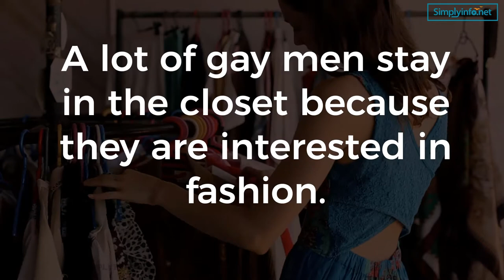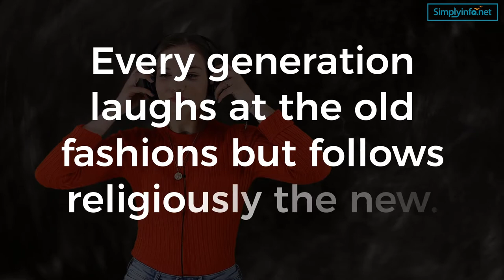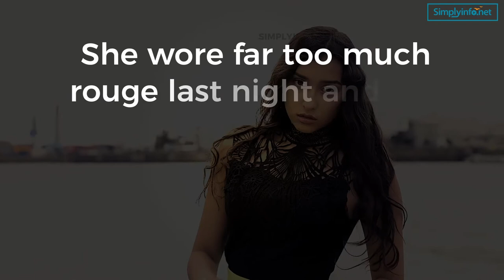Funny and Most Humorous Quotes on Fashion | Funny Quotes Video MUST WATCH | Simplyinfo.net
his Video Consist of Funny and Most Humorous Quotes about Fashion that will Laugh and Enjoy.

These are the Top 25 Funny and Most Humorous Quotes:

- You can never be overdressed or overeducated.  -Oscar Wilde
- It costs a lot of money to look this cheap.  -Dolly Parton
- One is never over-dressed or underdressed with a Little Black Dress.  -Karl Lagerfeld
- A lot of gay men stay in the closet because they are interested in fashion.  -George Carlin
- So soon as a fashion is Universal, it is out of date.  -Marie Von Ebner-Eschenbach
- Some of the worst mistakes in my life were haircuts.  -Jim Morrison
- Fashion is a form of ugliness so intolerable that we have to alter it every six months.  -Oscar Wilde
- If I want to knock a story off the front page, I just change my hairstyle.  -Hillary Rodham Clinton
- I like my money right where I can see it: hanging in my closet.  -Carrie Bradshaw
- Whoever said that money can’t buy happiness, simply didn’t know where to go shopping.  -Bo Derek
- Every generation laughs at the old fashions but follows religiously the new.  -Henry David Thoreau
- Style is when they're running you out of town and you make it look like you're leading the parade.  -William Battie
- Dress shabbily and they remember the dress; dress impeccably and they remember the woman.  -Coco Chanel
- A woman’s dress should be a like a barbed-wire fence: serving its purpose without obstructing the view.  -Sophia Loren
- Once you can accept the universe as matter expanding into nothing that is something, wearing stripes with plaid comes easy.  -Anon
- She looked as if she had been poured into her clothes and had forgotten to say "when”.  -P. G. Wodehouse
- She wore far too much rouge last night and not quite enough clothes. That is always a sign of despair in a woman.  -Oscar Wilde

- Only men who are not interested in women are interested in women's clothes. Men who like women never notice what they wear.  -Anatole France

Team SimplyInfo.net